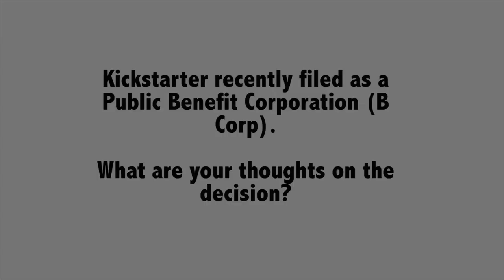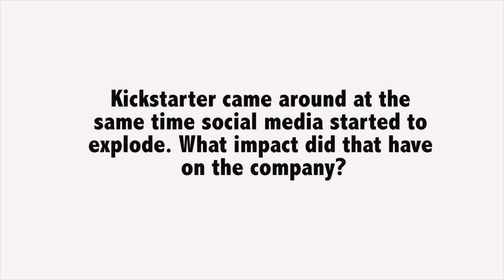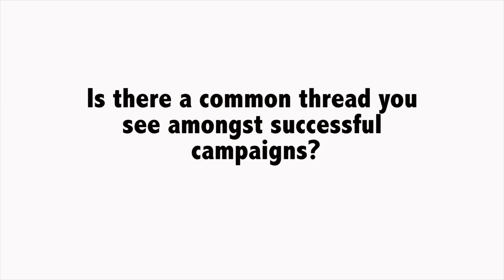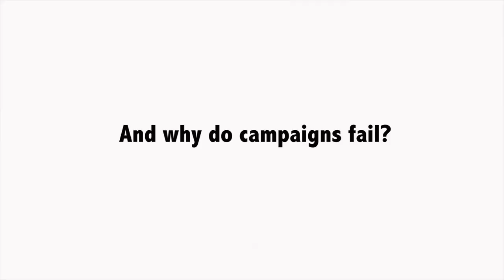Video: Reflections from Kickstarter Co-founder Charles Adler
e27 sits down with the Co-founder of Kickstarter, Charles Adler, to hear his thoughts on entrepreneurship.